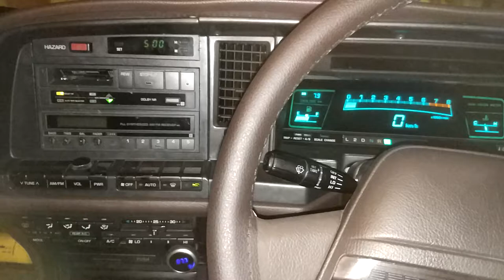Cassette player GS131